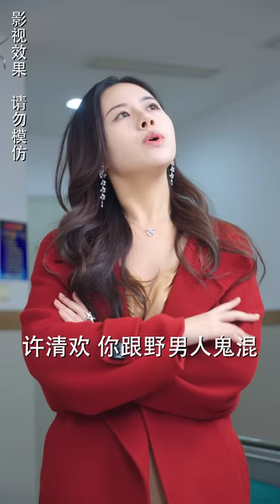[MULTI SUB]《萌寶駕到總裁爹地快閃開》姐姐奪走她的孩子代替她成爲總裁未婚妻，卻不料5年後天才萌寶獨獨抱住她：你就是我媽咪！💖甜寵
【萌宝驾到总裁爹地快闪开】